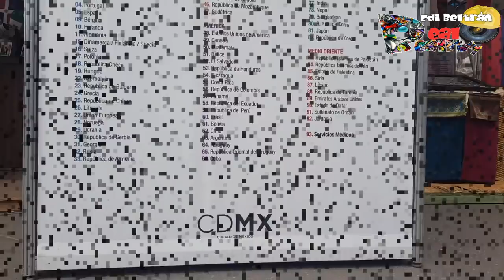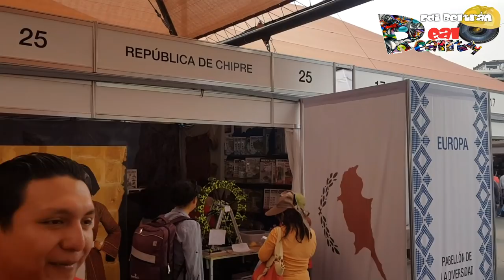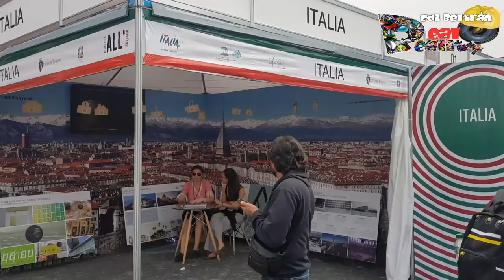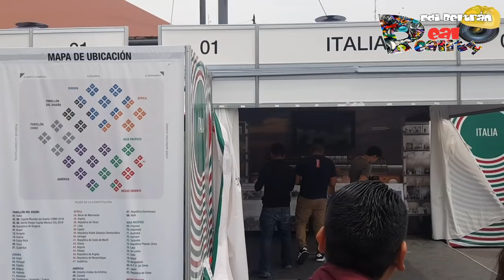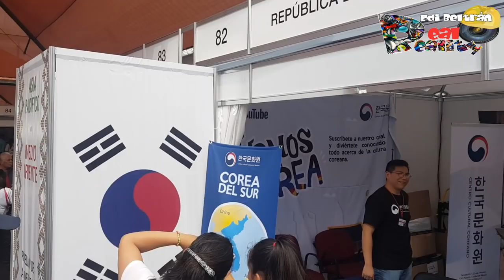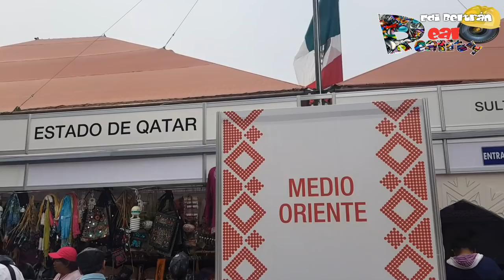La Vuelta a 82 países desde el ZÓCALO de México, FICA Feria de las culturas Amigas 2018.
Nos fuimos con las choco-aventuras de la visita al país manito, México, y esta vez iniciamos con un pequeño recorrido internacional que realizamos en el FICA ( Feria Internacional de las Culturas Amigas) en su versión numero 10 de esta feria que se realiza cada año en el Zócalo Centro Histórico de Ciudad México. y donde por supuesto estaba Colombia presente!!